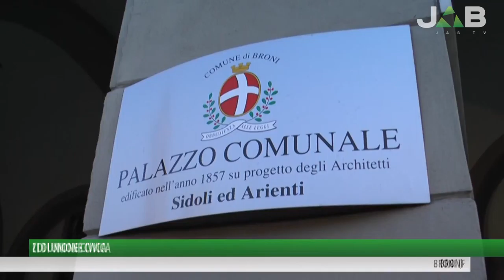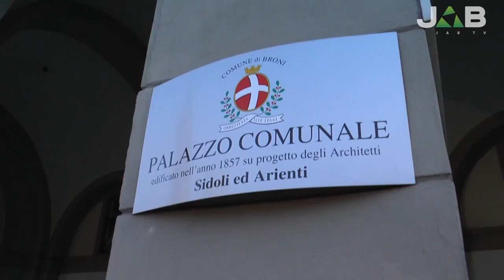Comunali Broni, presentato il candidato sindaco Riviezzi di Unione Civica